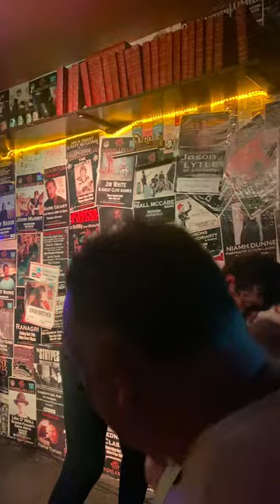Grant-Lee Philips and Ultan Conlon (Mona Lisa in Coughlans Bar, Cork Ireland)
Grant-Lee Philips with Ultan Conlon in Cork on Dec 2nd 2022